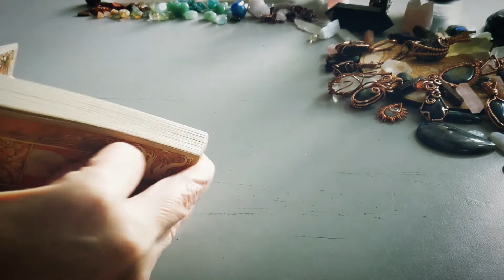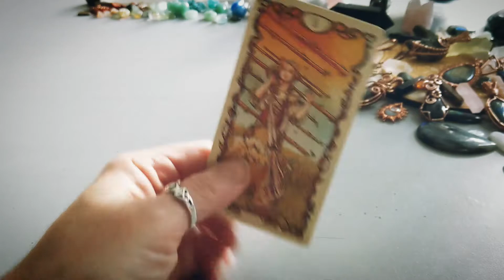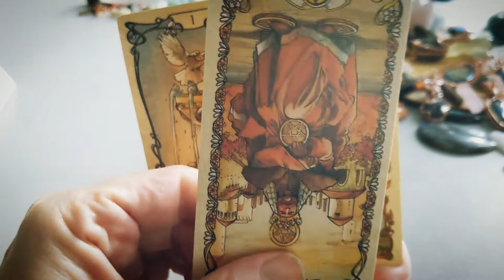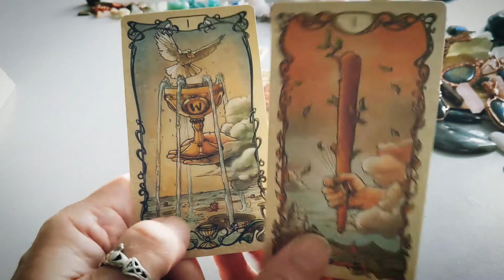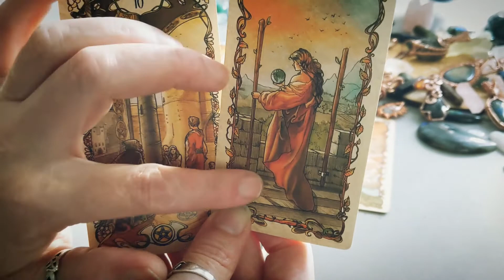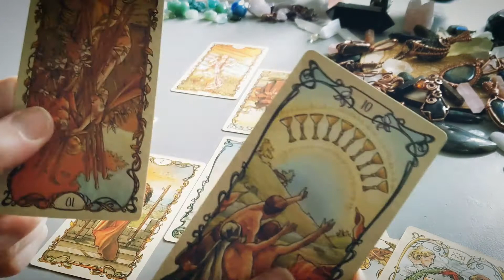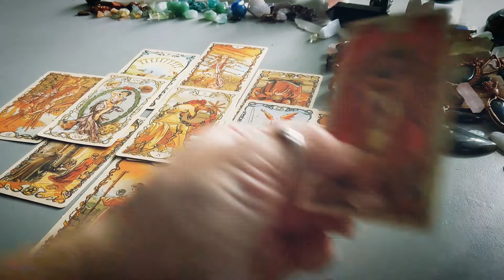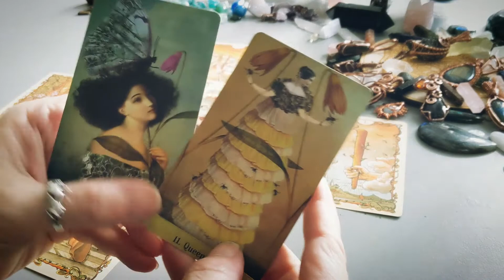Scarcity or Abundance? Watch Your Step! 👠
The path is clear! any blocks to your success you will put there yourself with a scarcity mindset. Spirit asks you to be open to abundance in order to receive! 🙏🏻❤️💯
self love, and effort, will manifest the security you're desiring.